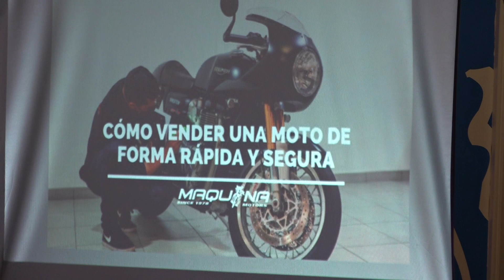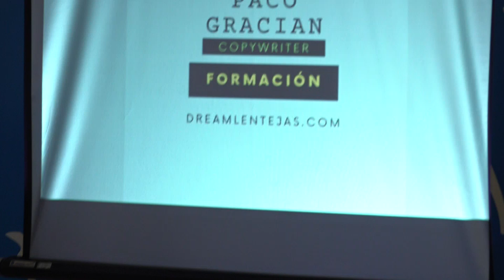1- José Luis Barrachina Susarte. "La poderosa fuerza de las palabras"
Conferencia:  “LA PODEROSA FUERZA DE LAS PALABRAS”
Ponente:    JOSÉ LUIS BARRACHINA SUSARTE
Profesión:   Copywriter
Lugar:          Casa del Fester “Diego Cano Enguera” C/ La Biga, 3 Benidorm

La Asociación Cultural El Faro de Alejandría Benidorm, se complace en presentarles a D. José Luis Barrachina Susarte, quien vive entre Alicante y Sevilla, es un orgulloso padre de una futura médica y de un doctorado en Historia del Derecho. Además, es socio del Betis y Hermano del Cachorro. Desde niño, siempre tuvo un profundo interés por las Letras. Sin embargo, al finalizar el Bachillerato, decidió estudiar Ingeniería Técnica de Obras Públicas, una elección tomada casi al azar. Esta decisión lo llevó a forjar una carrera profesional en el ámbito técnico durante 30 años, trabajando en áreas de asesoramiento comercial y manteniendo siempre un contacto cercano con los clientes. Entre las empresas más destacadas en las que trabajó se encuentran Telefónica, Bosch Security Systems, PC Telecos, Hormigones del Vinalopó, ONO y Cartonajes Bernabéu.
A lo largo de su carrera técnica, José Luis nunca abandonó su vocación por la escritura. Logró profesionalizar su pasión, colaborando con medios de comunicación como el diario Información y el emblemático programa "Saber y Ganar" de La 2 de RTVE, donde trabajó como guionista. Además, escribió novelas, ensayos y otras publicaciones, obteniendo reconocimientos importantes como ser finalista del Premio Azorín de Editorial Planeta en 2005 y del Premio Hemingway al año siguiente.
Finalmente, José Luis encontró la manera de combinar su habilidad como vendedor con su pasión por la escritura, convirtiéndose en Copywriter. En este rol, se dedica a escribir textos persuasivos que ayudan a vender, convencer y hacer clic, disfrutando del proceso siempre que es posible.
En su regreso al ámbito académico, José Luis comenzó a impartir clases en la Escuela de Mayores de la Sede Universitaria de Villena. Además, participa en cursos de especialización en Storytelling organizados por el Departamento de Organización de Empresas de la Facultad de Económicas de la Universidad de Alicante. En el ámbito privado, se centra en la formación de profesionales de ventas a través de su plataforma
Para perfeccionar sus habilidades, ha realizado periodos formativos con maestros del Copywriting como Javi Pastor (Big Bang Conversión) e Isra Bravo (Escribo porque me gusta ganar dinero), y continúa aprendiendo a través de sus programas. Actualmente, está cursando un Máster de Escritura Creativa en el Instituto San Anastasio y aspira a ser admitido en el programa homónimo de la Real Academia Española.
A través de su vida y carrera, José Luis ha experimentado de primera mano "la poderosa fuerza de las palabras". Su trayectoria ilustra cómo ha podido integrar sus pasiones y habilidades en una carrera plena y diversa, siempre guiado por la convicción de que las palabras tienen un poder inmenso para transformar y persuadir.